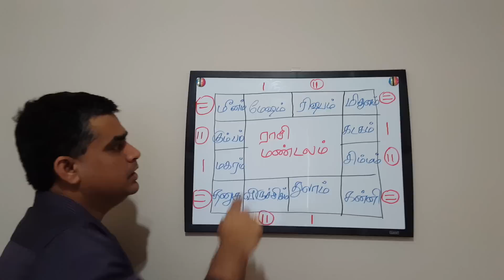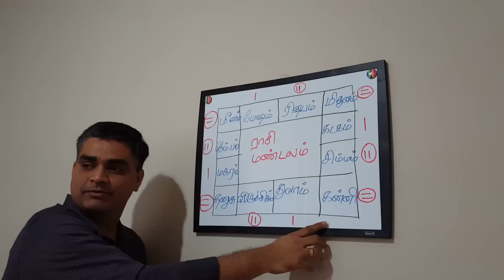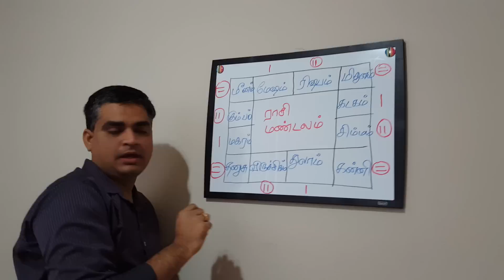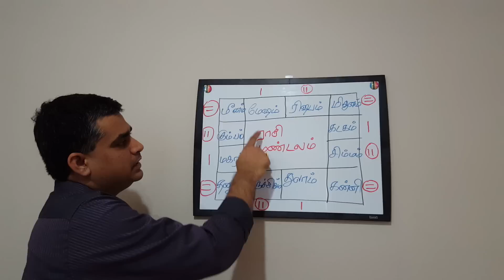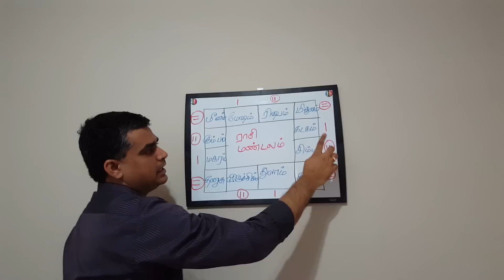தமிழ் வகுப்பு 006: ஸ்திர, சர, உபய ராசிகள் (Fixed, Movable, and Common signs/rasis)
Nature of 12 Rasis - Part 1
4 sthira (fixed) rasis;
4 Chara (movable) rasis; and
4 ubhaya (common) rasis